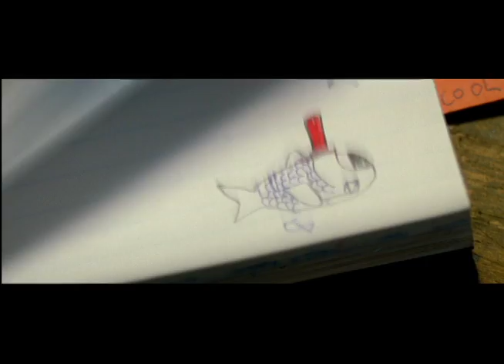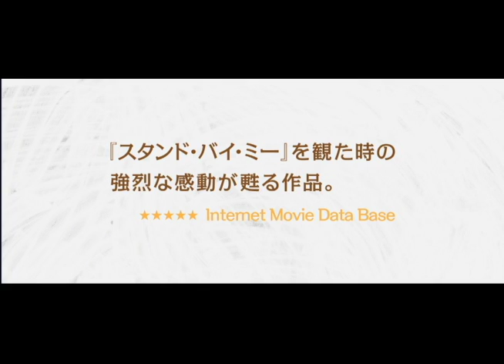映画『リトル・ランボーズ』予告編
2010年10月下旬より渋谷シネクイントほか全国公開
映画作りのとりこになった二人の少年の友情ときずなをユーモラスにつづるハートフルドラマ。『銀河ヒッチハイク・ガイド』のガース・ジェニングス監督が自身の少年時代をベースに、現在は映画監督となった夢の出発点やモノ作りの喜びの原点を、舞台となった1980年代へのオマージュたっぷりに描き出す。主演には演技未経験だったビル・ミルナーとウィル・ポールターを抜てき。少年期の好奇心にあふれた無邪気さを思い起こさせる物語に魅了される。
配給：スタイルジャム
オフィシャルサイト